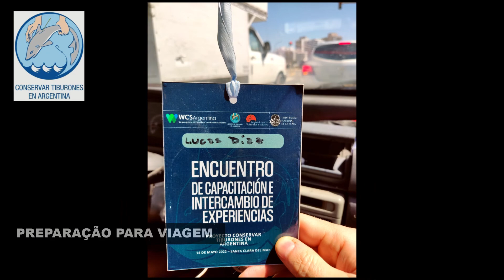Como Pesquei um Tubarão na Pesca com Drone - OBJETIVO ALCANÇADO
OBJETIVO ALCANÇADO: PESCA DE TUBARÃO COM DRONE

Esta pesca faz parte de um Projeto de Conservação de Tubarões da Argentina, todos os animais são medidos, etiquetados e liberados imediatamente ao mar para ajudar os biólogos no controle populacional.

Durante um ano planejamos essa viagem em parceria com meus amigos Lucas Diaz da Only.Fishing.Arg e Fernando da Pinto Tiburon. O Objetivo era conseguir capturar um grande tubarão na Pesca com Drone.

Durante esta semana, enfrentamos vários desafios, definitivamente não é uma pesca fácil, foram 6 dias acampados na praia, enfrentando vento, chuva, frio até que finalmente saiu o grande tubarão Bacota com 2 metros e 45 centímetros pesando mais de 100kg aproximado.

Outro desafio é o tamanho da isca e da chumbada, pois para essa pesca é necessário equipamento muito pesado, iscas muito grandes e o drone tem limite de carga. Então para essa captura reduzimos o tamanho da isca e da chumbada para aproximadamente 600gr total. A distância do lançamento foi adapatada para 400 metros. O vento forte dificultou os lançamentos.

A espécie capturada foi um Tubarão Bacota (Carcharhinus brachyurus) que pode chegar à 3 metros e gosta de habitar águas costeiras. É uma espécie migratória que no verão habita águas Argentinas e quando começa a esfriar migra para águas mais quentes passando pelo litoral Brasileiro.

Local da pesca foi em Mar Chiquita que é uma praia que pertence a Mar del Plata província de Buenos Aires.

Em respeito ao seu tempo esse vídeo foi organizado com índice

Índice
00:00 Chamada para vídeo
00:11 Abertura do Canal Drone Fishing Brasileiro
00:48 Projeto de Conservação dos Tubarões na Argentina
01:08 Como tudo começou?
02:42 Preparação para Viagem
03:36 Como levar um drone no avião
04:56 Calibragem Inicial do Drone na Argentina
07:00 Preparação do Equipamento, Iscas e Trenamento Drone de Pesca
08:14 Treinamento Drone de Pesca 3º Geração Drone Fishing Brasil
13:12 Carretilhas e Molinetes utilizados
14:44 Lançamento com Drone que capturou o Tubarão
19:12 O Amuleto da Sorte
19:58 Peixes e Tubarões Pequenos
23:25 A grande Fisgada do Tubarão
27:33 Estourou o Freio da Carretilha com tubarão na linha
30:17 Passado algumas horas na Batalha com Tubarão
33:45 E o Grande Troféu Finalmente na Areia - Tubarão Bacota 2,45m
34:22 Devolução do Tubarão ao mar
35:53 Agradecimento e Melhores Momentos